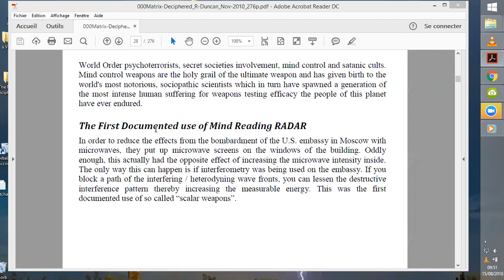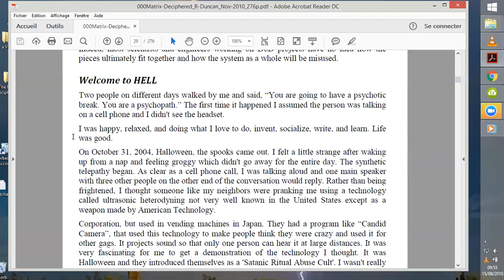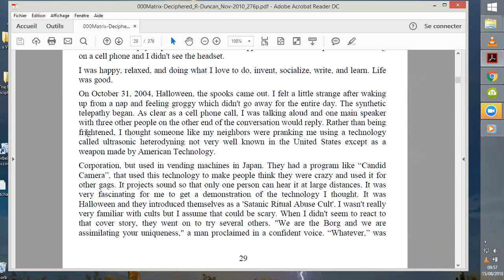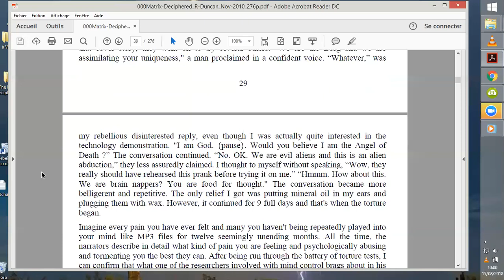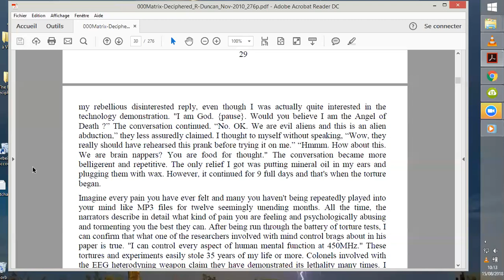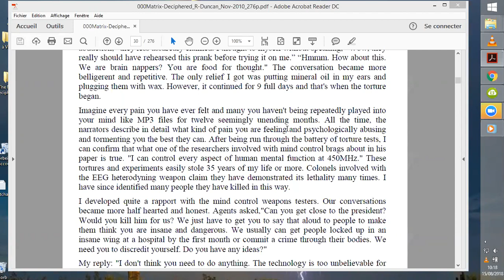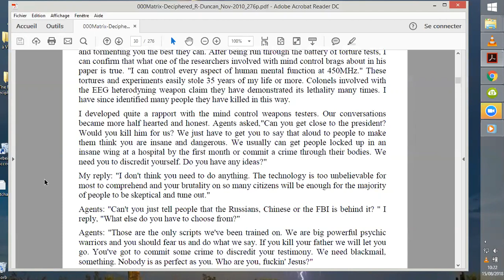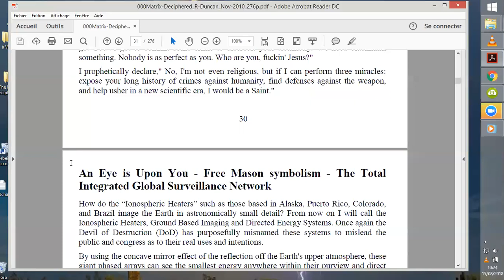05 La Matrice Déchiffrée R Duncan par PAM2/3 p 27- 28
Salut, je lis/traduis et 'décore' ici ce livre aux informations essentielles, voir vitales, à l'aube de l'implantation chez nous aussi, de la 5G et de son réseau tueur...
Cette vidéo détaille la Table des Matières... ^^
Cette annonce ne limite pas à la 5G la menace. Bien au contraire le livre de R. Duncan va-t-il nous apprendre que le controle mental à distance est déjà accessible, et utilisé...